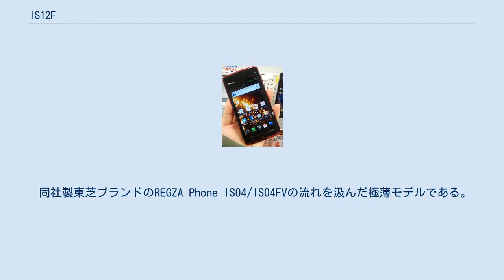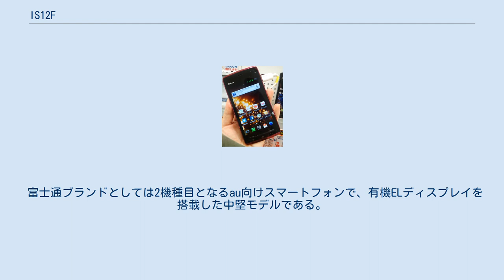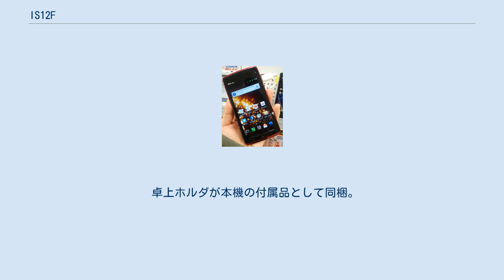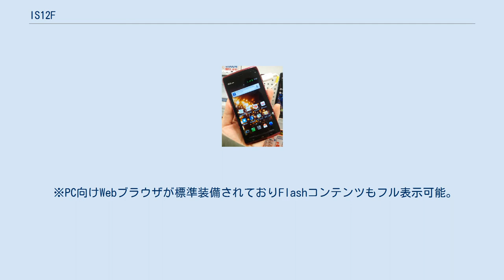IS12F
富士通 」 富士通モバイルコミュニケーションズ 」 ARROWS (携帯電話) 」 IS12F ARROWS ES IS12F（アローズ エス あいえす いちにえふ）は、富士通東芝モバイルコミュニケーションズ（富士通ブランド、現・富士通モバイルコミュニケーションズ）によって日本国内向けに開発された、auブランドを展開するKDDIおよび沖縄セルラー電話のISシリーズの一つで、CDMA 1X WIN対応ストレート型スマートフォンである。
製造型番はFJI12。
 同社製東芝ブランドのREGZA Phone IS04/IS04FVの流れを汲んだ極薄モデルである。
 スペックは、NTTドコモ向けに同時期に発売されるARROWS μ F-07D（富士通本体製）と同等である。
ただし、公式テザリングに対応しない点や搭載アプリ、CPU、外形寸法など一部が異なる。
通信方式はCDMA2000 1x／CDMA2000 1xEV-DO MC-Rev.Aに対応している。
 富士通ブランドとしては2機種目となるau向けスマートフォンで、有機ELディスプレイを搭載した中堅モデルである。
 クアルコム製のCPUであるSnapdragon MSM8655T（クロック周波数：1.4GHz）を採用しており、「サクサクタッチパネル」と称するなめらかで吸い付くようなタッチ感を実現している。
 防水性能に対応している。
 ディスプレイ面には、非常に傷が付きにくい米コーニング社製のゴリラガラスが採用されている。
 富士通東芝製のau向け端末はこの機種より、L800MHz帯（CDMA Bandclass 3/旧800MHz帯/JTACS）エリアには非対応となっている。
 au ICカードは、microSIMタイプのもの（micro au ICカード）が用いられる。
 本体の奥行きは約6.7mmで、2012年4月現在、au向けスマートフォン中、最も薄い。
 卓上ホルダが本機の付属品として同梱。
ARROWS Z ISW11F（FJI11）と共通のものを採用している。
 2012年1月20日発売のサムスン電子製スマートフォンのGALAXY S II WiMAX ISW11SC（SCI11）、およびLGエレクトロニクス製スマートフォンのOptimus X IS11LG（LGI11）以降に順次発売される機種よりauブランドの新CIロゴデザインが採用および刻印された。
そのため、旧来のauブランドのロゴデザイン（au by KDDIロゴ）が刻印された既存のau端末としては本機が最後に発表された端末となった。
なお、旧来のauブランドのロゴデザインが刻印され最後に発売されたau端末は、2012年7月に追加発売されたURBANO AFFARE（SOY05）のソリッドシルバーである。
 2012年4月1日付で東芝の携帯電話事業撤退により富士通東芝モバイルコミュニケーションズが富士通モバイルコミュニケーションズに社名変更したため、本機種は富士通東芝名義の機種としては最終機種となる。
 同じ2011年冬モデルのシャープ製スマートフォンのAQUOS PHONE IS13SH（SHI13）同様、通常モデルの国内メーカー製のauスマートフォンとしては生産数（出荷数）が思いのほか少なく、店頭からは早期に姿を消し、一部の地域では販売できない状態になった。